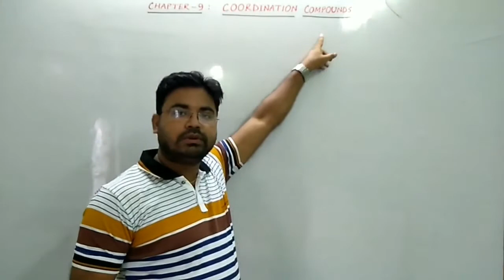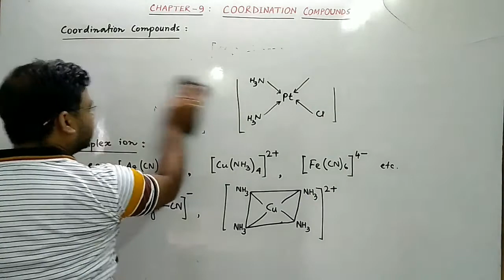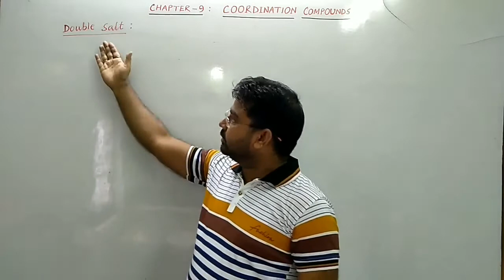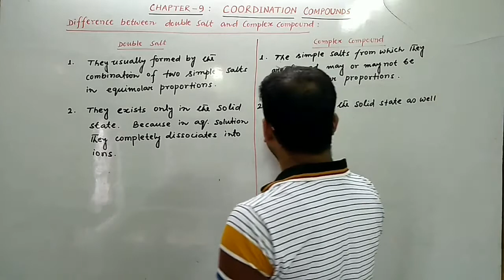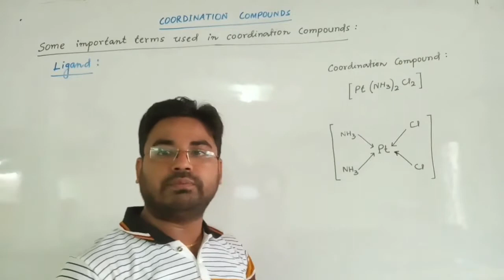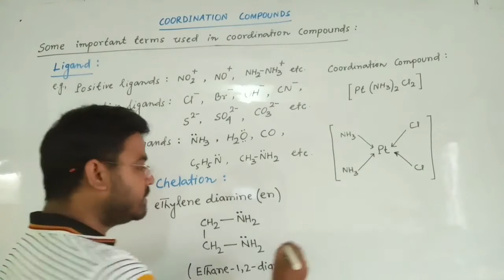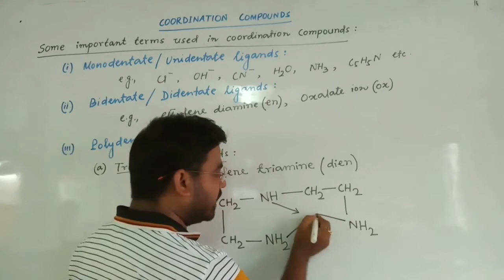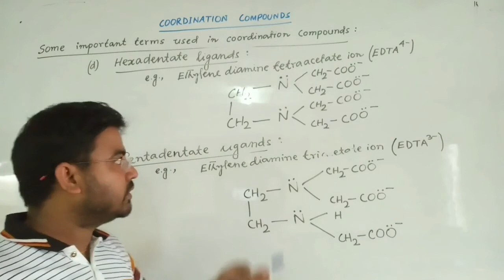Mithun Sir || H.S.-II || Coordination Compounds || Lecture-1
Coordination Compounds, Double Salt, Ligands